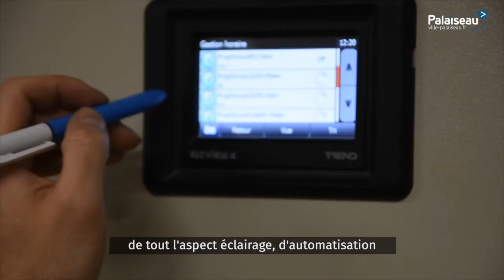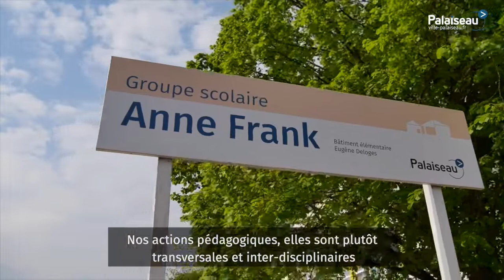Réduire notre consommation énergétique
En avril 2018, la Ville de Palaiseau signait un Contrat de Performance Énergétique (CPE) pour une durée de 12 ans, sur 17 bâtiments très énergivores. L'objectif : d'importantes économies d’énergie, une réduction des émissions de gaz à effet de serre, et le confort des usagers.

Explications et premiers retours en images.